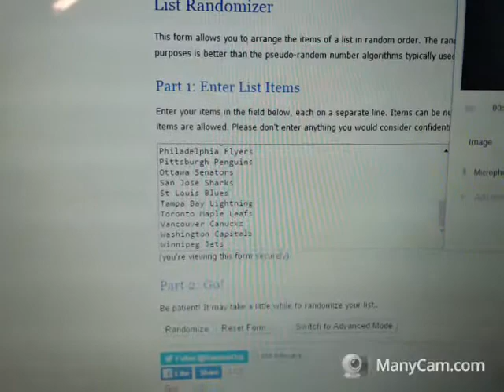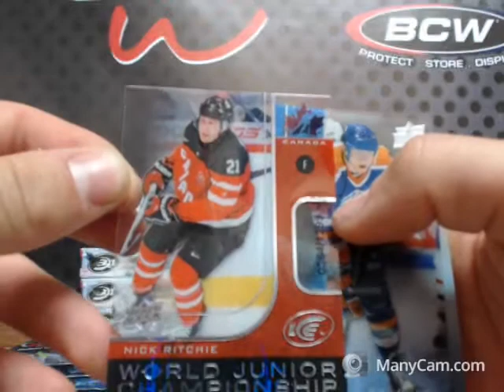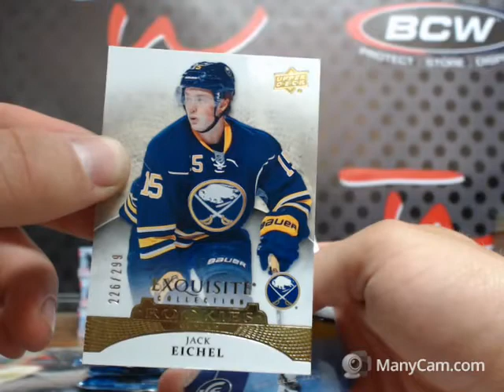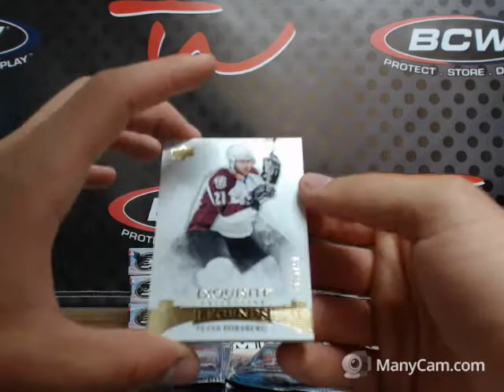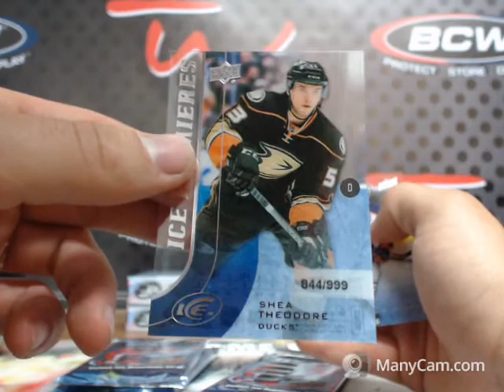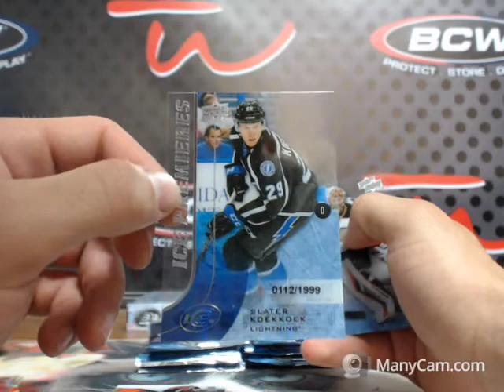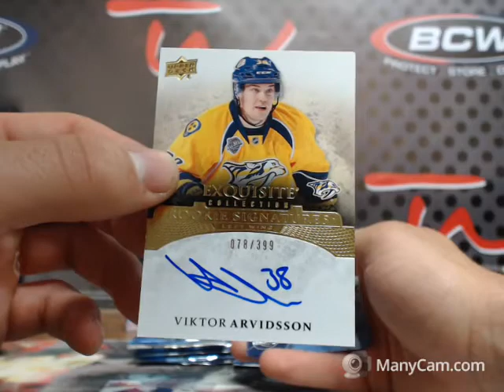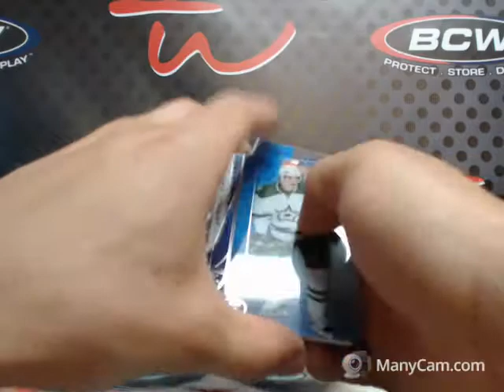15-16 ud ice inner case break #53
caisse break #53 ud ice twsportscards